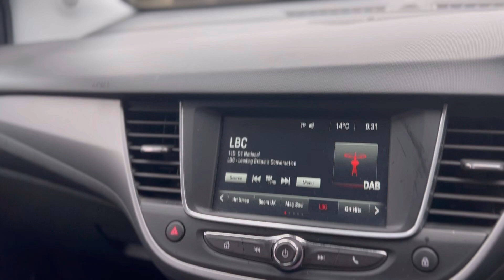Vauxhall Crossland X SE